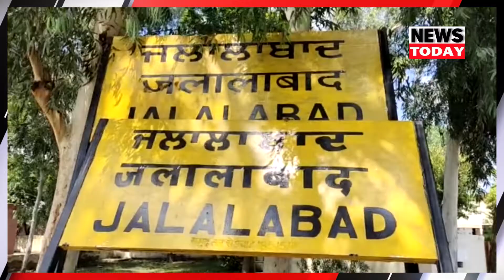AAP leader questioned the material being used in the construction of the Jalalabad railwayplatform.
Newstoday punjab is Punjab's leading News channel. Please follow our page to watch live and Breaking News with latest videos added every hour.